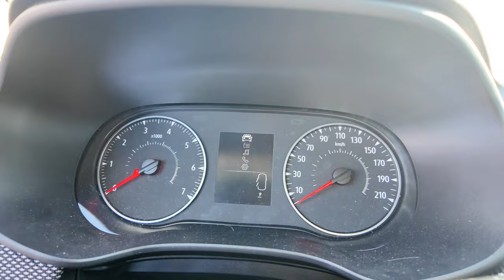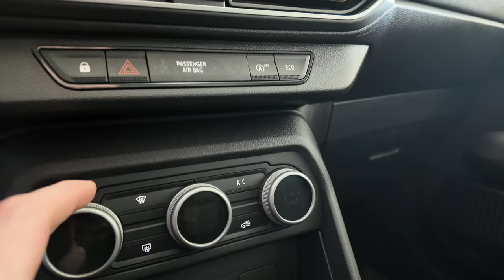Dacia Sandero Stepway vs Renault Captur, 1.0 Tce a Gpl?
In questo video vorrei farvi vedere ldue auto tra le più vendite in Europa.
Dacia Sandero Stepway e Renault Captur tutte e due con lo stesso motore  1.0 tce a Gpl, due auto con una differenza di prezzo di circa 5000 euro.
Cosa scegliere?
Ringrazio la concessionaria
Migliorauto di San stino di livenza.

Per le riprese ho usato
per l audio

00:00 presentazione
02:01 esterni
03:32 bagagliaio
07:33 interni
12:05 conclusioni